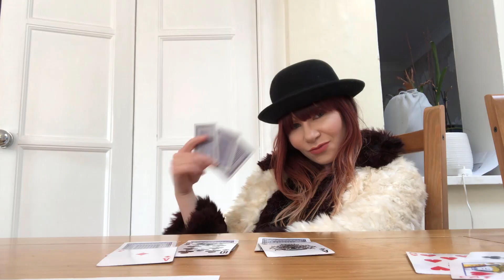Emma Clair feat. Alanna Lyes - Sisters Are Doin' It For Themselves (Lockdown Video)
Happy International Women's Day and happy release day to Emma Clair & Alanna Lyes!! 💙💙 It's been 2 years in the making but we can finally share Emma & Alanna's Swing House rework of the 80s pop anthem Sisters Are Doin' It For Themselves with you!! We've seen this track grow and develop into what we think will be an anthem in it's own right! Let us know what you think to S.A.D.I.F.T in the comments below!